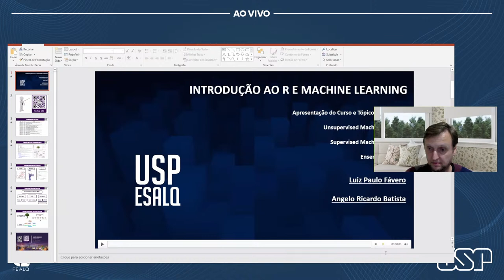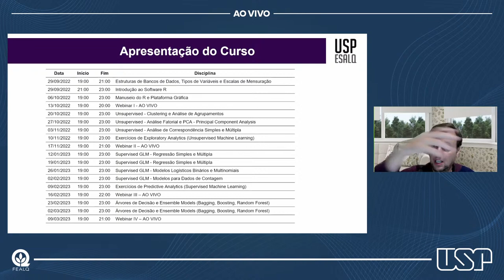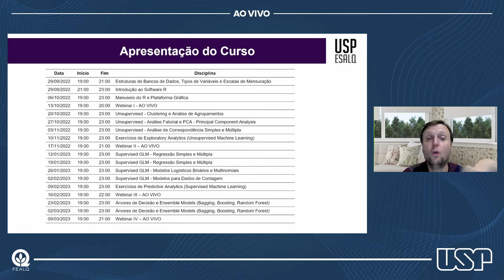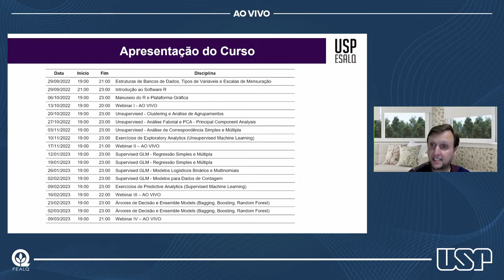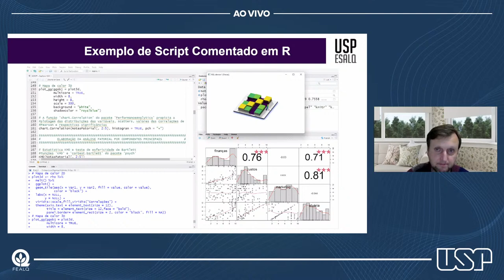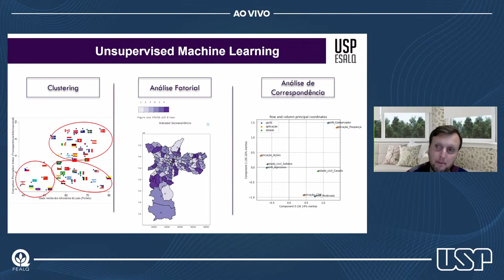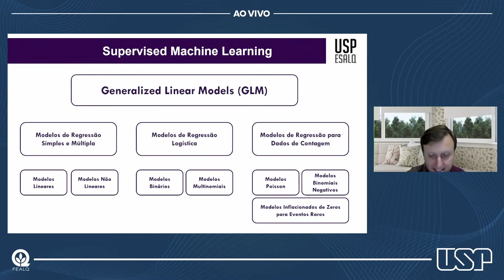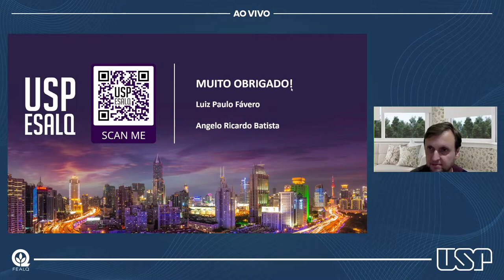Webinar do Curso Introdução ao R e Machine Learning USP/Esalq - 2022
ATENÇÃO: Quaisquer valores informados no vídeo são referentes ao ano de 2022, não sendo aplicáveis ao ano vigente.

A tomada de decisão está cada vez mais apoiada na análise de dados. Profissionais com habilidades e capacidade analítica são os mais requisitados para tratar e interpretar esses dados. Você é um deles? Neste webinar, serão tratados temas relacionados aos modelos supervisionados e não supervisionados de Machine Learning, suas vantagens, situações para uso, aplicações e estimações em R.